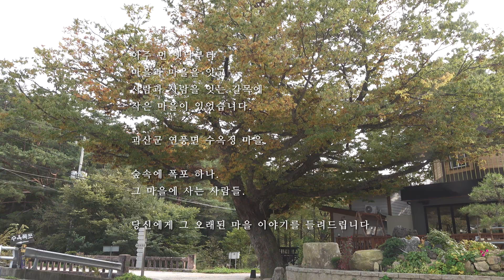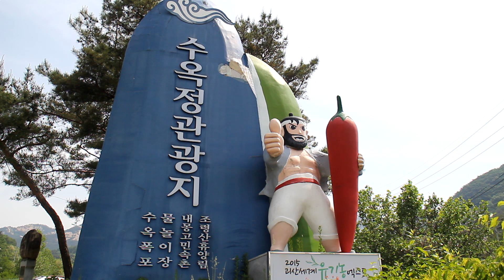괴산 연풍 수옥정마을 옛이야기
괴산 연풍 산골마을 수옥정마을 옛이야기

디자인・인쇄・출판・영상・사진 컨텐츠 제작